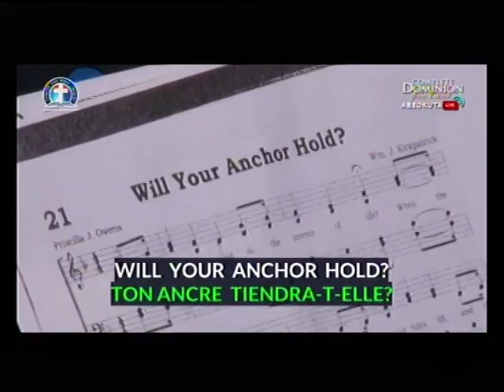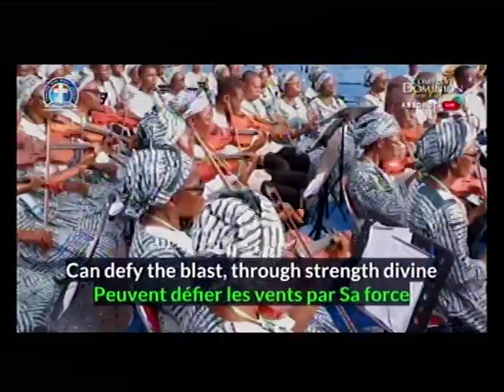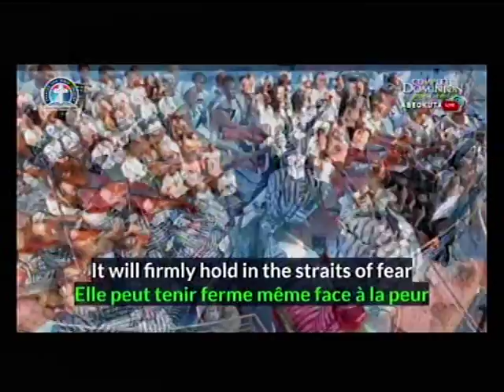WILL YOUR ANCHOR HOLD - DLBC CHOIR